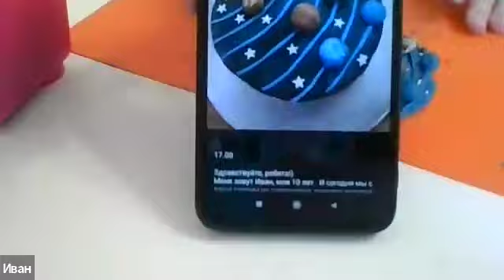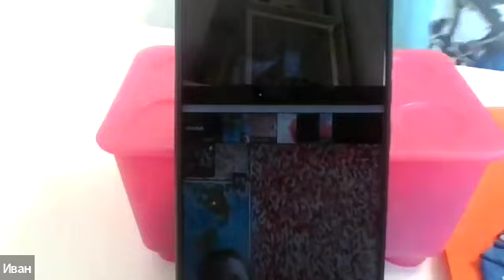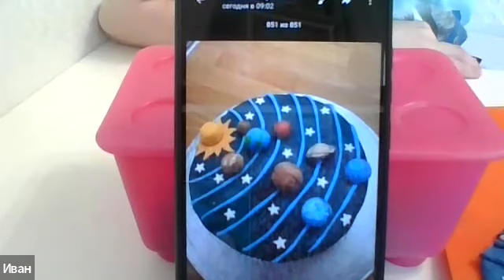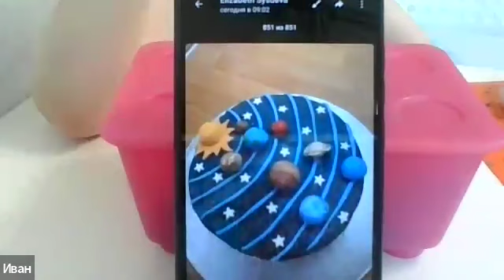Лепка из пластилина ▶ Лепим солнечную систему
Лепка с Иваном

💫Всем привет) меня зовут Иван.
На этом занятии мы будем лепить из пластилина поделку.

👇Нам понадобится: стеки, пластилин чёрный, жёлтый, зелёный, синий зубочистки, доска для пластилина.

🤗Присоединяйтесь, до свидания)

✅Наш сайт Вы считаете, что размещение данного видео нарушает Ваши права, то напишите мне в Telegram ), и мы удалим видео :)